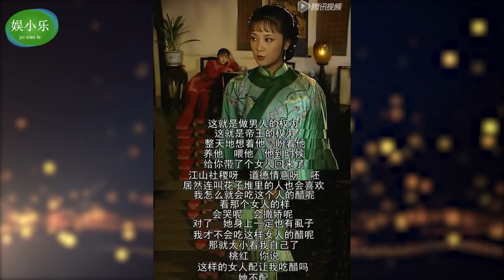同一個人，續集顏值卻判若兩人，張若昀變帥，小柔讓人意難平！ 慶餘年2,張若昀,李小冉,還珠格格,令妃,王豔,法證先鋒,蒙嘉慧,小柔,鍾嘉欣,陀槍師姐,關詠荷,滕麗名,郭可盈,刑事偵緝檔案,蔡少芬,鄧婕